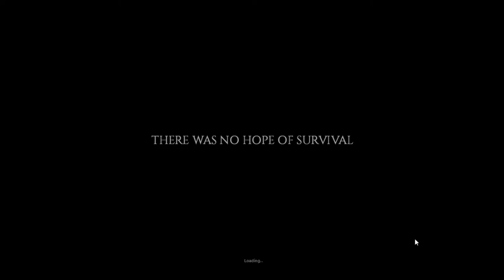Zombie Survival di Project Zomboid || One Shot Play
Kali ini Jackalzzz bermain Project Zomboid, game ini adalah game indie bertema zombie apocalypse dengan perspektif camera on top. Game ini menggunakan Java jadi jika bermain game harus menginstall Java sebelumnya. Bagaimana gameplay nya? simak terus videonya!

PC Specs:
Processor : Intel core i5-3470 CPU @ 3.20GHz
RAM : 2X4096 MB DDR3
Operation System (OS) : Windows 10 Pro 64-Bit
Storage : SSD 128 GB + HDD 500 GB
VGA : Asus Nvidia GTX 650 1GB DDR5

:D